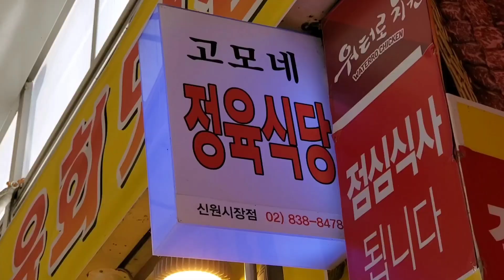잼잼이도 먹고 간 고모네 육회비빔면 / Raw Beef Spicy Noodles, Korean street food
✨ 메뉴 Menu ✨
육회비빔면 ￦8,000
Raw Beef Spicy Noodles (6.60 USD)

✨ 주소 Address ✨
서울특별시 관악구 신림동 1587-39 (신원시장)
1587-39, Sillim-dong, Gwanak-gu, Seoul, Republic of Korea